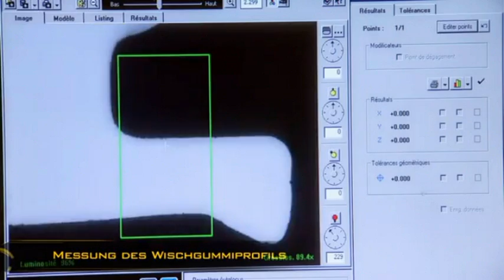SWF Die Wischerexperten | Entwicklung | Qualität | Produktion by GÖHRUM Fahrzeugteile GmbH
Die bekannte deutsche Marke „Spezial Werkzeugfabrik Feuerbach" wurde 1998 von der Valeo-Gruppe übernommen, um Valeo´s Position auf dem Markt der Wischersysteme zu stärken.

SWF besitzt eine starke Position in der Originalausrüstung, insbesondere bei Industriefahrzeugen und bei deutschen Automobilherstellern, und bietet seine moderne Technologie nun auch für den Aftermarket an.

SWF verwendet die Duotec-Technologie, bei der Synthetik- und Naturkautschuk fein gemischt werden. Damit wird die Lebensdauer des Wischblattes erhöht, die Geräuschentwicklung reduziert und die Wischqualität verbessert.

Ein Premium Produkt mit einem Wischblatt aus Metall für:
- bessere Widerstandsfähigkeit
- bessere Wischqualität

Die Produkte sind mit einer Verschleißanzeige ausgestattet, mit der der Fahrer die Abnutzung seiner Wischblätter kontrollieren kann.

- Handelstreue
- klare Sortimentspolitik

Ulmenstr. 19
71069 Sindelfingen